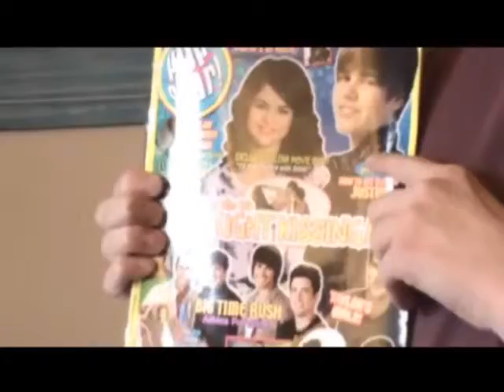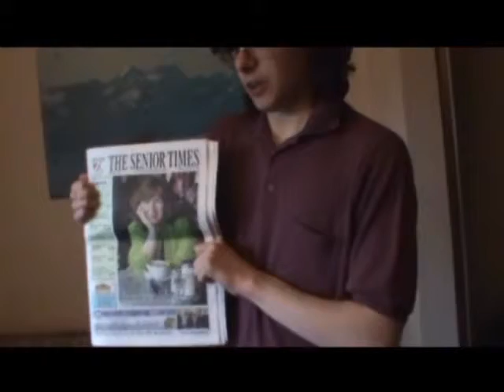SSM News at 11:30 #2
This was filmed in April but I was too lazy to edit it, so it's very late. A person comes tell our futures and special guest BJ